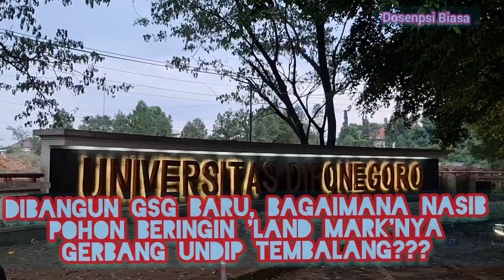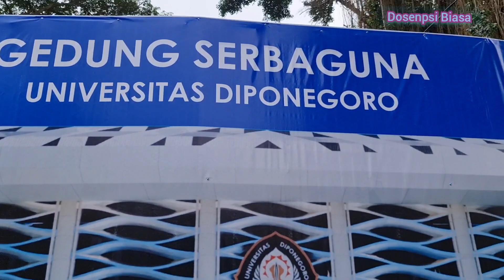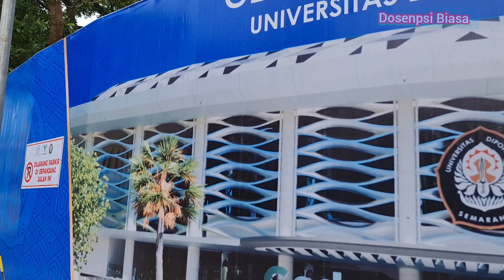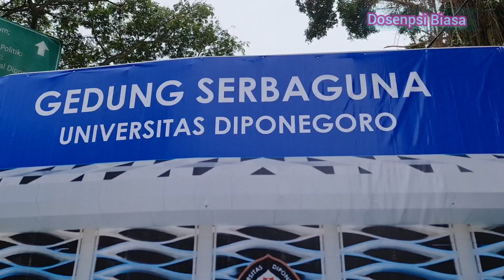GSG Baru Undip, Bagaimana Nasib Pohon Beringin 'LandMark'nya Gerbang Undip Tembalang?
GSG Baru Undip sudah mulai dibangun. Kira2 bagaimana Nasib Pohon Beringin 'LandMark'nya Gerbang Undip Tembalang?
Cek id out yuk...